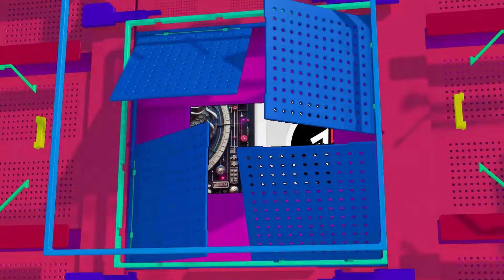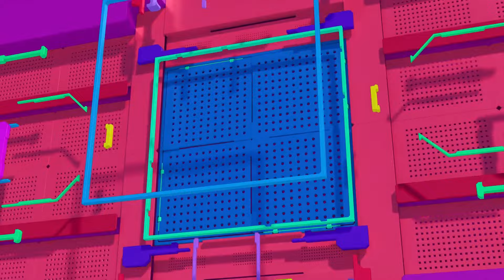Dragon Records Radio #130 by Julius Beat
1. BT & Shingo Nakamura - Lifeforce
2. Vintage Culture, Magnus – Nothing Ever Changes
3. Scruby - Tongarra
4. Fatboy Slim - Love Island (Crusy Remix)
5. Wade - Lets Get Jack
6. Alure, Diegosan - Un Poquito Mas
7. The Doors - Light My Fire (ToYa Remix)
8. Fabi Hernandez - Azul
9. Dubdogz x Jude & Frank - ININNA TORA
10. Leo Oliver - President House
11. Jax Jones & Mason vs Princess Superstar - Perfect (Exceeder
12. Mesto - Breathe
13. MJR - Back To Orion
14. Daniel Wanrooy & Clara Yates - Change Everything
15. deadmau5 - Not Exactly (Rebūke Remix)
16. Jake Ryan & ACUB3 - Mantra
17. QUADRA VISION , Nasca - Follow The Path
18. Mar'One - Fusão De Samba Jazz ft. Smilez & Ale Rossi
19. ABOVE & BEYOND & HILO & DANNY AVILA - THINGS CALLED LOVE IN PARADISE (UNYKE MASHUP)
20. Shay De Castro - Rose-Tinted
21. Takahiro Yoshihira & A2N - K2
22. Armin van Buuren x HI-LO - Now Love Will Begin
23. Julius Beat & Dj Xquizit FT Paul Bartolome - Let Go (NrgMind Remix)
24. Steve Dekay - Dark System
25. Nils van Zandt & Funk D - Instant Moments
26. Alejandro Diego - Bamboleo 2k24
27. TOM BVRN x Emilia Sadowska - Beautiful Things
28. T78, Mariana Bo - Voices
29. Rave Republic - The Mountain King
30. Bassjackers & Wasback - Can't Get You Out Of My Head